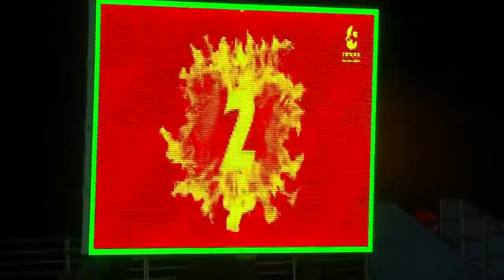FULL MATCH l เกมมันส์ไทยลีก 2019 l พีที ประจวบ เอฟซี พบ สมุทรปราการ ซิตี้